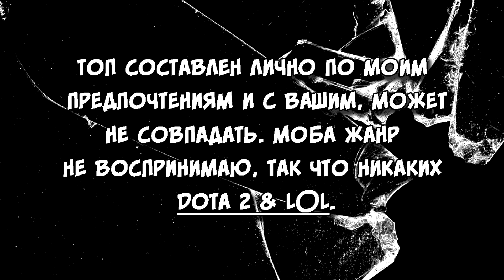Во что поиграть Анимешнику? Топ 10 игр в стиле аниме, онлайн.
Во что поиграть анимешнику вместе с другом? Думаю у многих возникал такой вопрос. Посмотрите данный топ, возможно найдете то, что по душе вам и вашим друзьям. Места в топе расставлены по моим собственным
 ощущениям от данных игр.
P|S
Моба жанры не играю, в топе их нет.